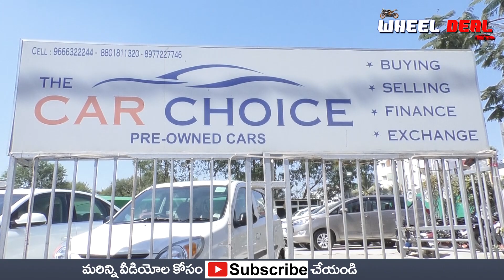Best Second Hand Cars In Hyderabad | 1 Lakh to 25 Lakhs | Budget Cars | Used Cars | Wheel Deal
Address : The car choice, Plot :94, 100 Feet Road, Ayyappa Society Park Rd, Sri Sai Nagar, Madhapur, Telangana 500081

second hand cars in hyderabad olx,used cars in hyderabad true value,urgent car sale in hyderabad,hyundai true value cars in hyderabad,used cars in hyderabad for sale by owners,second hand cars in hyderabad below 20,000,Maruti Suzuki Alto,
Renault Kwid,Hyundai i10,Volkswagen Polo,Maruti Suzuki Baleno,
Hyundai i20,
Tata Tiago,
Honda City
Maruti Suzuki Ciaz
Volkswagen Vento
Skoda Rapid
Skoda Octavia
BMW 3-Series
Mercedes-Benz S-Class
Toyota Corolla
Hyundai Elantra
Maruti Suzuki Dzire
Honda Amaze
Hyundai Xcent
Tata Tigor
Volkswagen Ameo
Tata Tiago NRG
Volvo V40 Cross Country
Ford Freestyle
Hyundai i20 Active

Volkswagen Polo Adventure

Honda WR-V

Volkswagen Cross Polo
tata nano

Renault Kwid

Ford Freestyle

Tata Tiago NRG

Hyundai i20 Active

Volkswagen Cross Polo

Renault Triber

Mahindra Marazzo

Maruti Suzuki Ertiga XL6

Honda BR-V

Mercedes-Benz V-Class

Renault Lodgy
Toyota Fortuner

Ford Endeavour

Jeep Compass

Range Rover

MG Hector

Mahindra Alturas

Tata Safari

BMW X5

Mercedes-Benz GLC
Hyundai Creta

Renault Captur

Nissan Kicks

Renault Duster
BMW X4

Mercedes-Benz GLE Coupe

Tata Nexon

Mahindra XUV300

Ford EcoSport
Mahindra e-Verito

Mahindra e2o Plus

Hyundai Kona

Mahindra eKUV100
Isuzu D-Max V-Cross

Tata Xenon

Mahindra Imperio

Mahindra Scorpio Getaway